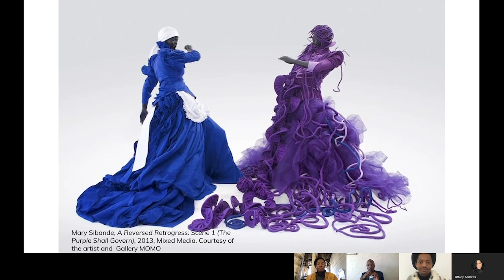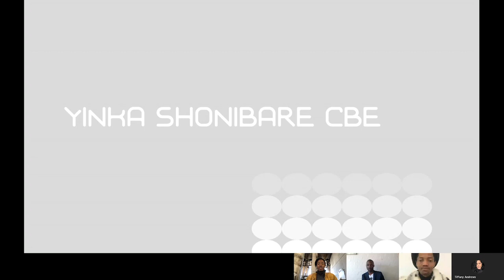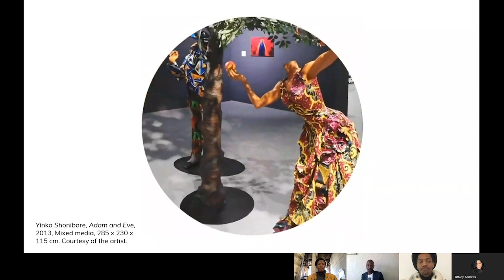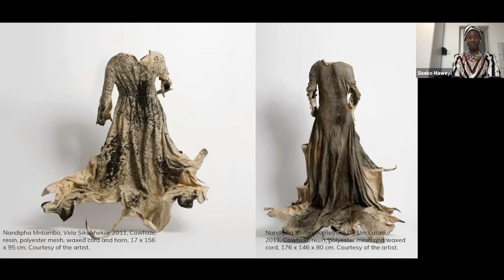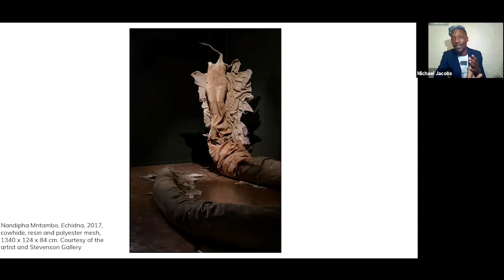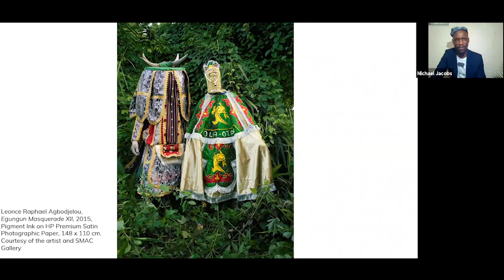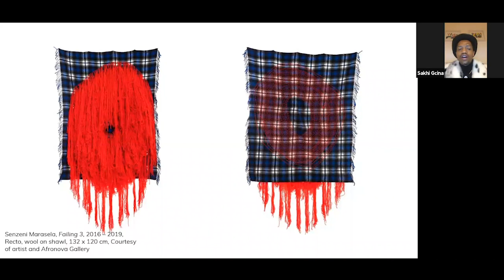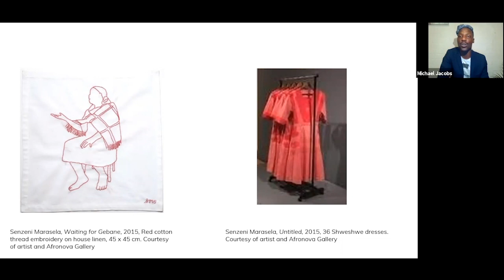Slow look: Threading histories | WOZA at home | August 2020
Join Michael Jacobs, Sakhi Gcina and Siseko Maweyi as they discuss what our clothes say about us and our society through multiple artworks exhibited in the museum.